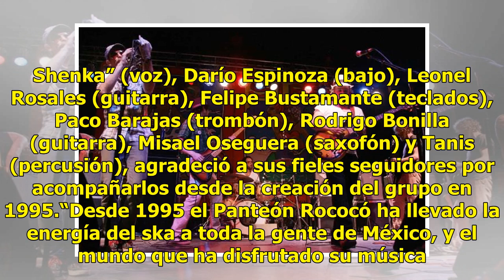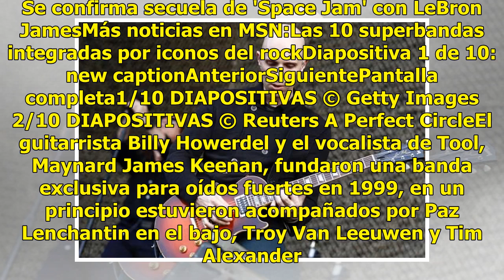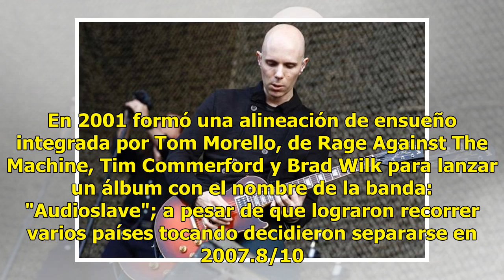Panteón Rococó anuncia 'El Último Ska' y augura un adiós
Maroon 5 amenizará el medio tiempo del Super Bowl LIIIPero en su mensaje supone que éste sería su retiro, tras 23 años de historia...